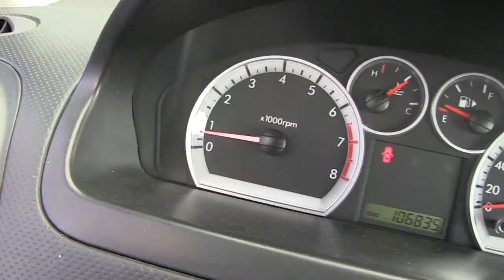Chevrolet / Aveo / 2014 - L157399